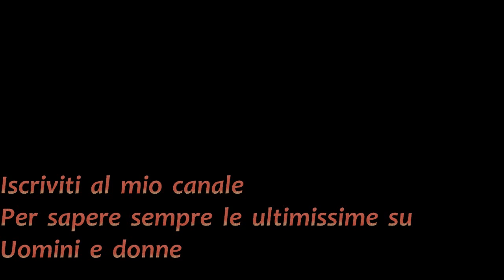Jonas Berami si prende del nano da Alessandro Muriglio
Intervista che riguarda Jonas Berami tronista di Uomini e donne e Alessandro Muriglio ex corteggiatore di Teresa Cilia che lo prende in giro per il fatto di non essere particolarmente alto e prendere 3500 euro per una serata nella sua discoteca. Trovi tutto su Jonas Berami su